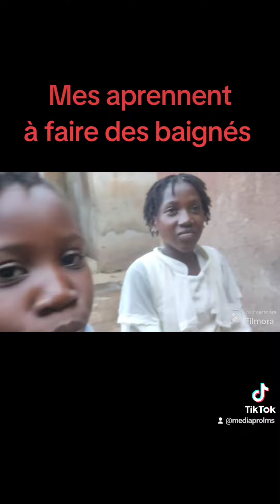16 juillet 2024